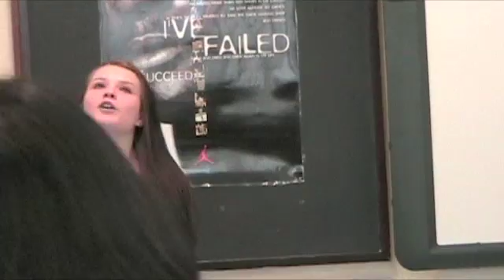StoriesLive® Andover HS - #10 Melissa "Learn the hard way".m4v